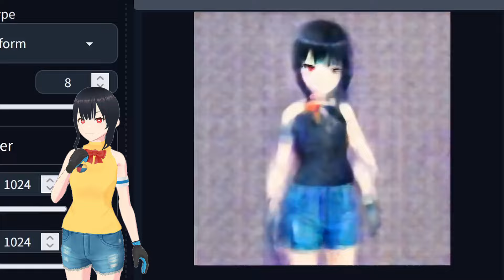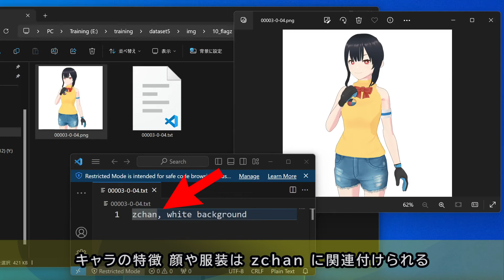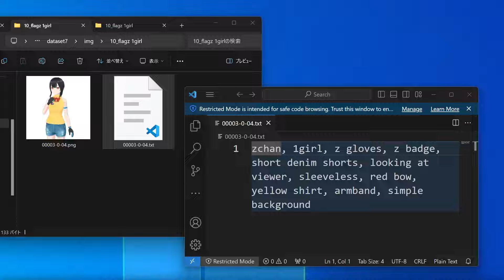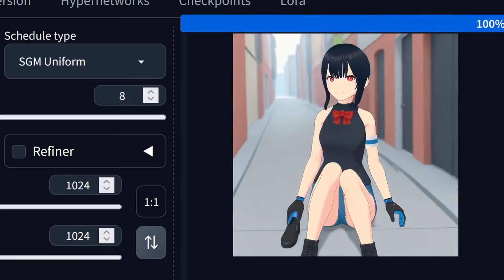LoRA学習で色の再現ができなかった理由を探したけど分からなかった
前回は1枚の画像だけでLoRA学習をしました。学習はできているようですが服の色の再現が悪かったです。黄色い服を学習したのに黄色が出てきません。黄色はどこに行ってしまったのか？学習時のキャプションを変えて学習し直し様子を見てみました。
でも結局、理由はわかりませんでした。

画像1枚だけでLoRA学習はできるのか？！【OneTrainer】

チャプター：
0:00 イントロ
0:17 まえおき
0:51 プロンプトに色を追加した時の影響を見る
2:15 タグを修飾してみる
6:00 まとめ